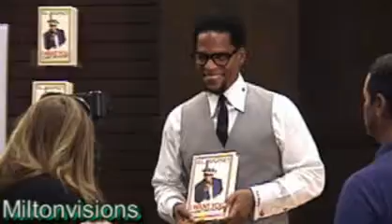D. L. Hughley talks about new Book (Part 2)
D. L. Hughley talks about his new Book